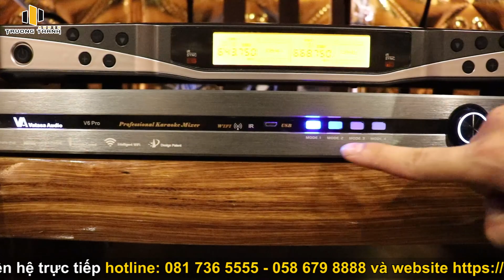Lắp đặt dàn karaoke Đức 85,5 triệu "Siêu Hot - Đẳng Cấp Châu Âu" tại Quy Nhơn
🎥 Lắp đặt dàn karaoke Đức 85,5 triệu "Siêu Hot - Đẳng Cấp Châu Âu" tại Quy Nhơn | Trường Thành Audio | ☎️ 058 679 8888
✅ Thông tin chi tiết sản phẩm:
♫ Những kênh chính thức của Trường Thành Audio:
☎️ Tổng đài tư vấn miễn phí: 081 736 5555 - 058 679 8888
🏪 Miền Nam: Số 2, đường số 40, phường Tân Quy, Quận 7, TP HCM